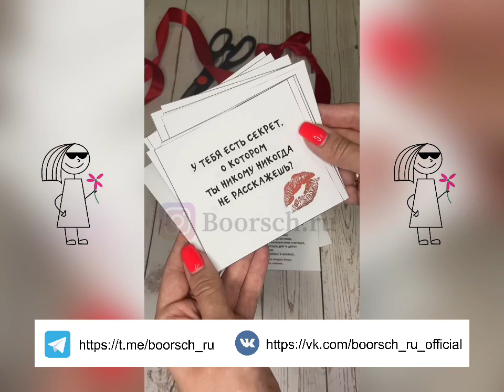Интервью для двоих